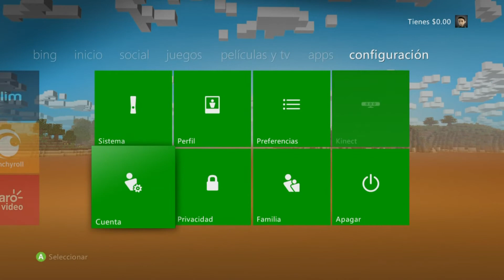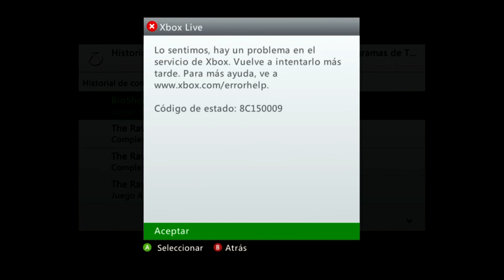Minecraft: Una Nueva Vida #3 | "Explicando algunos problemas técnicos" | D.O.M GameX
Hola, gente. Lamento que este capítulo tal vez no sea lo que esperaban, pero creánme que se me complicó poder sacarlo a la luz. Hubo algunos problemas técnicos en cuanto a Gameplays de Minecraft a tal grado, que hemos perdido dos capítulos enteros... En este capítulo me concentraré en explicarles lo sucedido y ponerlos al día con lo que avance en aquellos capítulos perdidos...